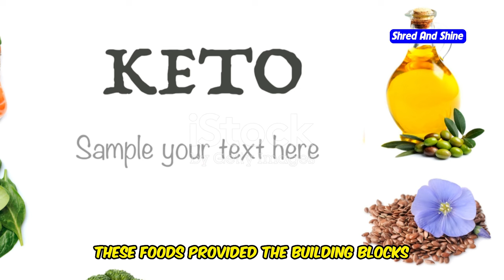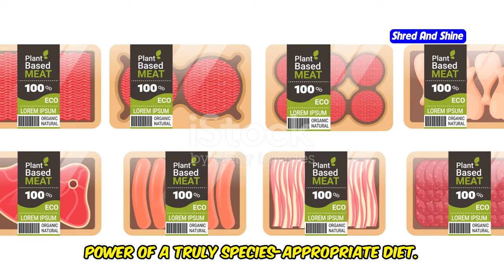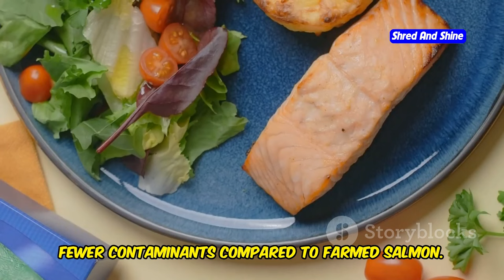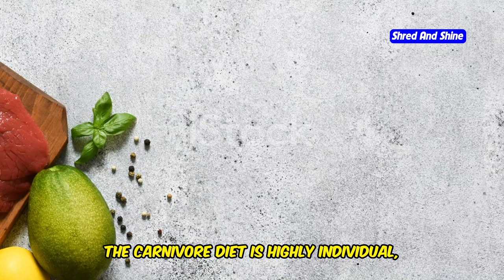What foods can you eat on the Carnivore Diet ?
Curious about the carnivore diet and what foods you can eat? Join us as we explore the variety of foods allowed on the carnivore diet, from delicious cuts of meat to nutritious organ meats. Discover how this diet can simplify your eating habits and boost your health. Whether you're a keto follower or a health enthusiast, this video will provide you with all the information you need to get started on the carnivore diet.

Next up: "Is Carnivore Diet Bad for Cholesterol?" - Don't miss it!

OUTLINE:
00:00:00 A Bold Approach to Health
00:01:08 Exploring the World of Carnivore-Approved Meats
00:03:24 Unlocking the Benefits of Organ Meats
00:04:34 Embracing Fish and Seafood on the Carnivore Diet
00:08:17 Navigating Animal Products on the Carnivore Journey